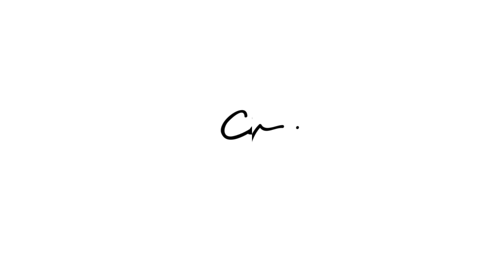1 HOUR FULL BODY WORKOUT at Home - Dumbbells, Bodyweight | Complex Series - Day 4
Ready for one hour hitting the entire body? Quads, hamstrings, glutes, back, chest, shoulders, arms and core using dumbbells & bodyweight compound and isolation exercises to make you work really hard!

For this 1 hour full body workout, you will need a pair of dumbbells, your mat and a chair!

The dumbbells I am using for your reference are 15kg each and 8kg each!

SQUAT x15
RDL x15

RENEGADE ROW x10
LANDMINE ROW x20

LUNGE x15
FWD STEP LUNGE x15 (same foot forward)

SHOULDER PRESS x10
WIDE CURLS x10

STAGGERED RDL x15
STAGGERED SQUAT x15 (same side)

SQUAT TO PRESS x10
ALT REAR LUNGES x20

DIAMOND PRESS x15
PULLOVER x15

SIT UP x10
ALTERNATING HOVER REACH x30

BULGARIAN LUNGE x15
SINGLE LEG DECLINE PUSH UP x5

ALTERNATING LATERAL RAISE x10
ALTERNATING REAR FLY x10

KNEEL TO SQUAT x10
NARROW TO WIDE SQUAT x10

DIPS x15
TRICEP PUSH UPS x5

MAKER x5
X BODY MOUNTAIN CLIMBERS x30

You will notice the body exercises will be just as, if not more challenging in a different way!

Remember 3 minutes is quite a length of time so it is important you know when to pause and reset to remain great form!

1 hour full body lets go!!!

Cx

My FREE Workout Programs

County Antrim
Northern Ireland
BT38 8WB